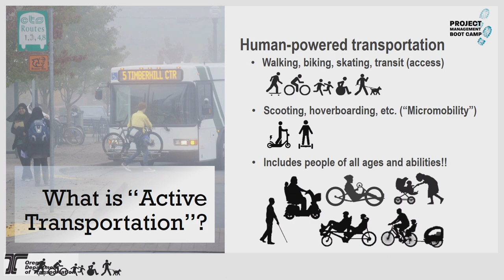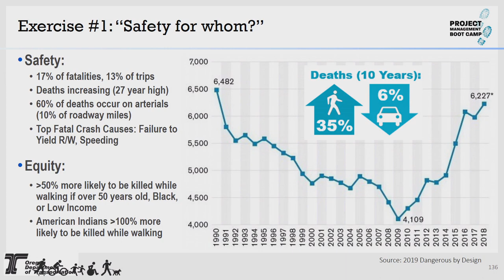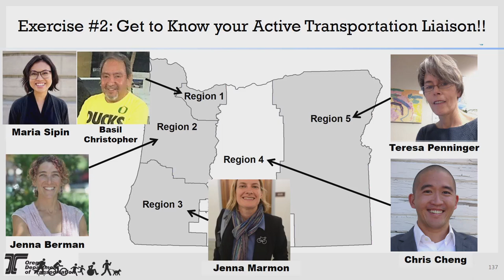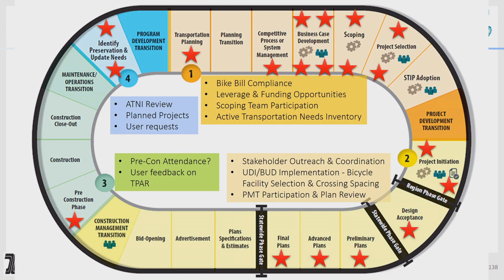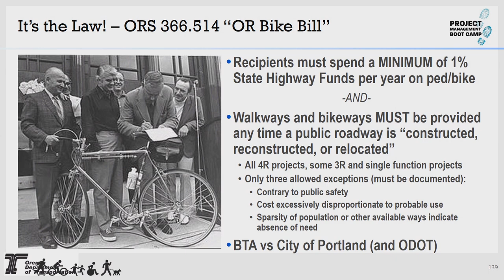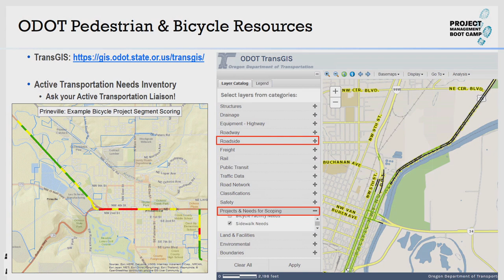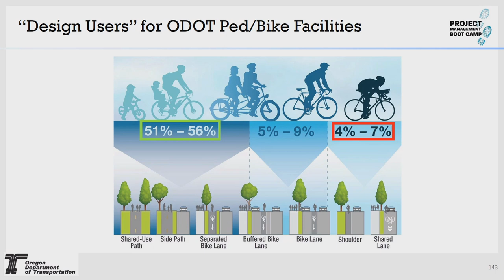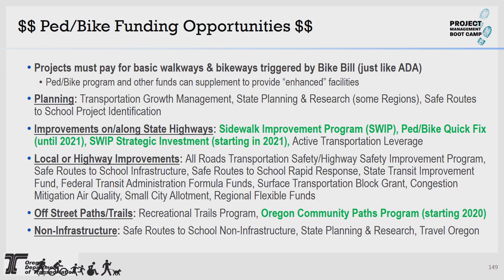Mod 23 ODOT Pedestrian and Bicycle Program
This module explains Active Transportation, including why you should care and where it affects the transportation system project life cycle. Resources for project delivery regarding Active Transportation and funding opportunities for projects. It also walks through an exercise to improve the multi-modality of your project.
Presenter: Jessica Horning, Pedestrian & Bicycle Program Manager